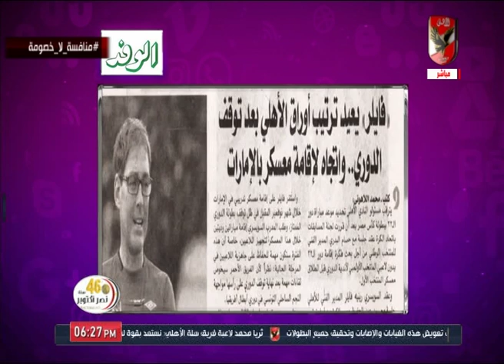حلقة كلام في الميديا 24-10-2019